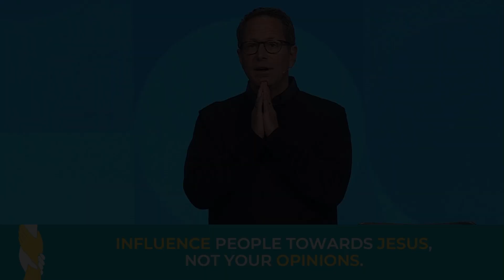Drive People to Jesus, Not to Our Opinions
We don’t have to tell people everything we’re thinking. Some things need to be secrets between us and God.